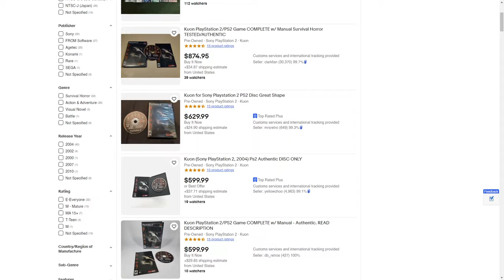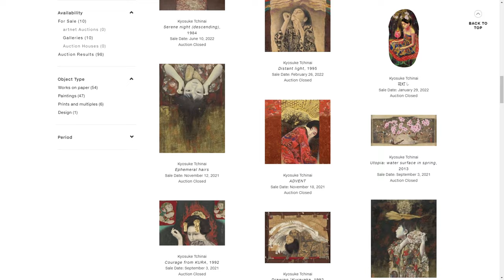FromSoftware's Overlooked PS2 Survival Horror | Kuon Review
Kuon is one of those PS2 survival horror titles that fell through the cracks.

Like many PS2 survival horror titles, Kuon has since become a rare find.

While the gameplay of Kuon is nothing to write home about, it makes up for it in droves with its atmosphere and setting.

Get access to videos early, receive a weekly update, and be featured in the credits.

Few titles have been able to build a strong sense of dread and unease like Kuon. It's an intriguing setting and tale that will keep your attention until the very end, and long after you're done with Kuon.

Let's take a gander at one of the more unsettling and overlooked survival horror titles from the Playstation 2 era, Kuon, courtesy of FromSoftware.

Today, they're best known for the Souls series and adjacent titles, but prior to those titles, they made a wide variety of games in different genres. Kuon is a great example.

This isn't their first dip into horror as well. The Echo night trilogy released prior to the release of Kuon. They're no strangers to making atmospheric titles, prior to the souls titles.

To note, 2004, the year Kuon was released, Hideki Miyazaki joined the company. He was not involved with Kuon.

Timestamps:
• 00:00 - Intro
• 00:52 - Playing Kuon & Its Rarity
• 01:43 - Game Intro
• 04:35 - The Atmosphere of Kuon
• 06:12 - Gameplay of Kuon
• 10:16 - Diving Into the Plot of Kuon (SPOILERS)
• 15:37 - Conclusion

• Echo Night
• Elden Ring
• Haunting Ground